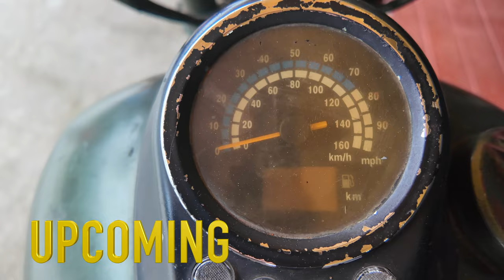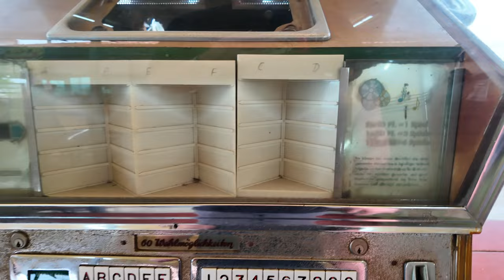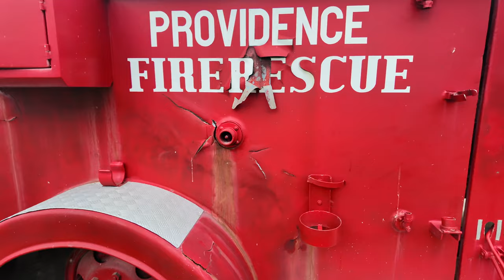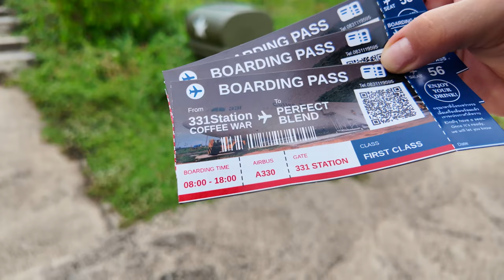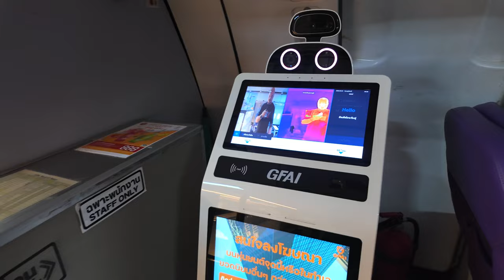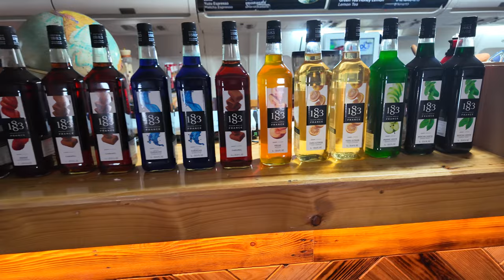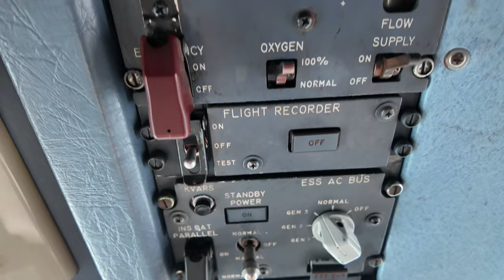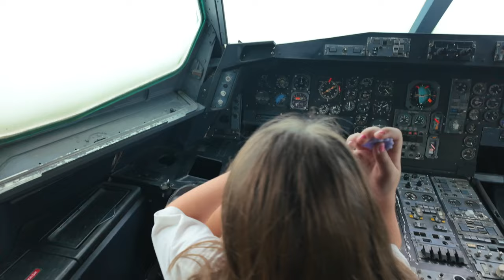Kawiarnia Coffee War: Niezwykła Przygoda w Samolocie Blisko Pattaya | Amerykański Sprzęt Wojskowy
✈️ Dzisiaj zapraszam Was na wyjątkową podróż do kawiarni Coffee War, położonej blisko autostrady "7" i miasta Pattaya. To miejsce jest unikalne nie tylko ze względu na doskonałą kawę, ale przede wszystkim dzięki lokalizacji wewnątrz autentycznego samolotu pasażerskiego! W naszym vlogu pokażemy Wam zarówno wnętrze tego niezwykłego samolotu, jak i piękne otoczenie, które potrafi zaskoczyć. Zajrzeliśmy także do kokpitu, gdzie można poczuć się jak prawdziwy pilot!

✨ Co zobaczycie w filmie:
- Zwiedzanie kawiarni: Zobaczcie wnętrze samolotu, w którym znajduje się kawiarnia Coffee War, oraz przestrzeń na zewnątrz.
- Kawa i ciasto: Skosztujcie pysznej kawy i ciasta, serwowanych w niecodziennej atmosferze.
- Kokpit samolotu: Wejdźcie do kokpitu i poczujcie się jak prawdziwy pilot, eksplorując instrumenty i przyciski w kabinie.
- Widoki i atmosfera: Cieszcie się pięknymi widokami na okolicę, spędzając czas na świeżym powietrzu.

🔍 Kluczowe informacje:
- Niezwykła kawiarnia wewnątrz samolotu, blisko Pattaya
- Szeroki wybór kaw i deserów
- Możliwość zwiedzania kokpitu i poczucia się jak pilot
- Łatwy dojazd z autostrady "7" i miasta Pattaya

🕒 Czas trwania:
00:00 - Wprowadzenie i lokalizacja Coffee War
16:07 - Zwiedzanie samolotu: Obejrzyjcie wnętrze kawiarni w samolocie.
18:10 - Kokpit i wrażenia: Nasze wrażenia z wizyty w Coffee War.

🌐 Link do strony z ofertami mieszkań i domów na sprzedaż i wynajem